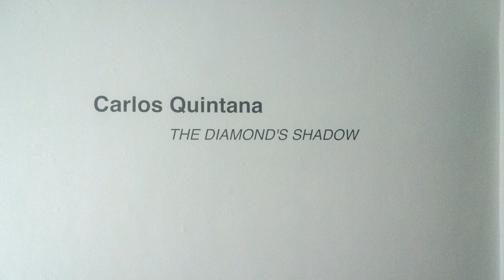Carlos Quintana: The Diamond’s Shadow, Pan American Art Projects,Miami, 2019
Carlos Quintana: A Mood

The Good (artists) only exist in what they do.

Oscar Wilde

The work of Carlos Quintana is the result of his mood. His world is his work, and all of it is, at the same time, cumulative. Accurate separations between series or epochs are not possible in terms of the essential, in each there is everything that comes out of itself. The only possible identification is given by the appearance of new elements, which are added to the body as a branch to a tree, literally. Another essential element of Carlos Quintana’s work is his condition as subject. He himself does not see his oils as paintings, he sees them as a whole, and that is why he stains everything: the frames, the study, himself. His work is also visceral, as visceral is his attitude towards art, and towards life. He does not try to please anyone. In a context where personal relationships are fundamental, … and they are! -I refer here to the world of art and “the selfie” as a manipulative weapon of legitimation-, having a work like this allows you to work without having to please anyone, because today, more than before, being solid in what you do saves you from giving concessions of every type, and these, unfortunately, many times are  defining.

The creative world of Carlos Quintana is airtight, it is a place where only he enters, and that is where his work is, from which we see what he decides that we can see, and which we will never decipher either. All this world that “we do not see” is precisely what surprises us because it always appears suddenly, in forms and colors apparently out of control, and that is its best tool: creative insolence, being at peace only with itself. In the end that is the only thing that makes you free and that is what is most perceived in front of a work by Carlos: the guy is free; he is completely free.

Another aspect that makes a big difference for me, is that he is a voracious reader, and that is not seen, but it shows. He grew up among books, his father worked at the National Library of Cuba -there Carlos spent much of his early childhood- among huge bookcases and the smell of ink and old paper. And that is a big difference, because culture is cumulative and feeds on itself, and once again the essential is what is not seen: in this case the background of a work that impacts us because of everything behind it, and which also feeds on itself. Because always, and in art too, everything is a matter of attitude.

This show is all of that, until today: and perhaps that is the only way to place it in time.

Carlos Quintana is undoubtedly, along with another artist that I do not have to mention because this show is by Carlos, the best living painter in Cuba, because you can be insolent with a profession only when you completely bend it, dominate it.

Alejandro Machado